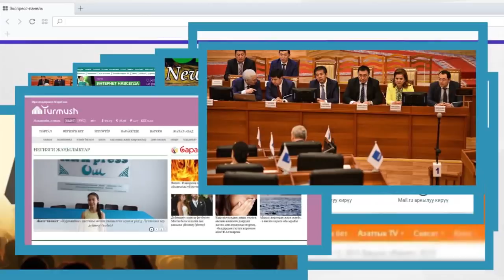Атамбаевга НААМ берилсе, Текебаевдын МАНДАТЫ алынууда | Акыркы Кабарлар - 12.00